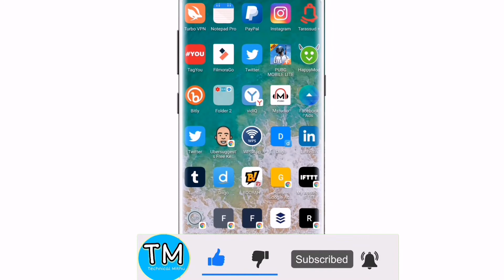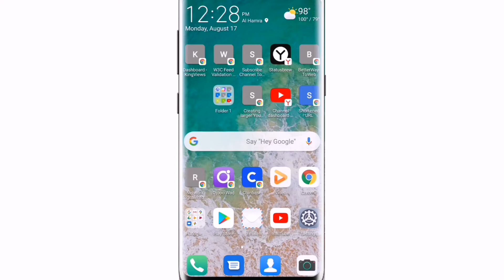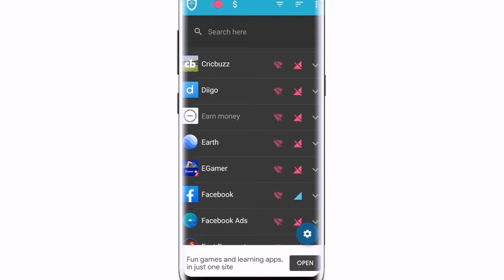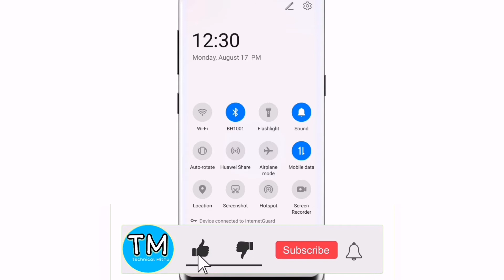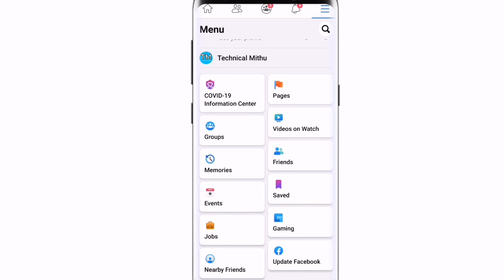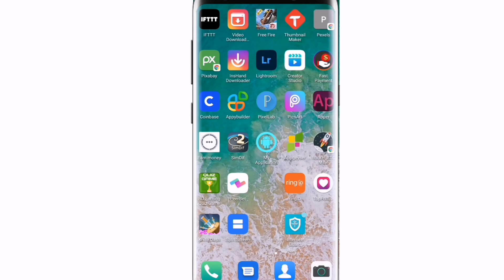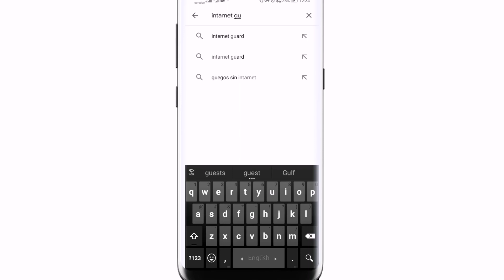how to use internet guard app || internet apps lock on mobile || net blocker app for android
এবং একটা লাইক দিন আর Technical Mithu চানলের সাথে থাকুন।  জে কোন সমস্যা নিচে কমেন্ট করে জানাবেন আমি হেল্প করবো
"""""""" ধন্যবাদ সবাইকে """""""
""""" ভালো থাকবেন """""""""""
"""""" টেকনিকাল মিঠু """"""

 পারসোনালি ফলো করুন ‌ঃঃ

More video== মোবাইলে ডিলিট হওয়া ছবি ফিরে পাওয়ার উপায় how to recover deleted photos.photo recovery

ইমু ভিডিও কল রেকর্ডিং।how to record imo video call on mobile।imo video call recorder  2020

Haw to increase internet speed.Get 103mb 5G speed in any sim  using 1 secret settings.intarnet speed

how to recover deleted videos from android phone, কিভাবে ডিলিট হওয়া ভিডিও ফিরে পাওয়া যায়

Collar name announcer Bangla, কেউ আপনার ফোনে কল দিলেই বলে দিবে তার নাম,best app 2020